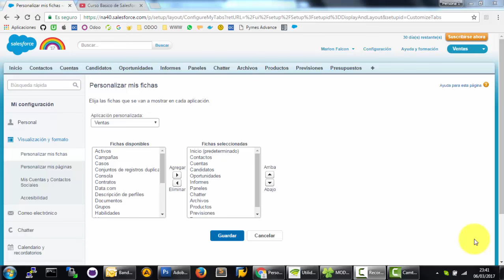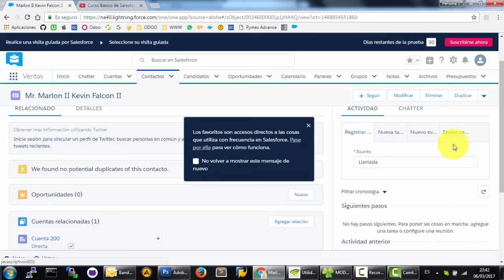Curso Gratis de Salesforce CRM Español - Clase 02 - Creando Contactos II - Chile